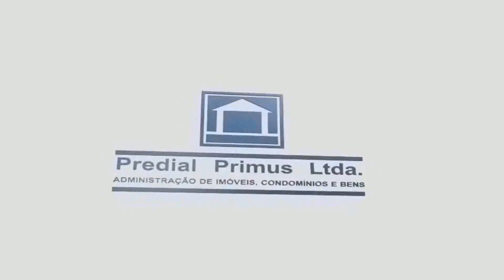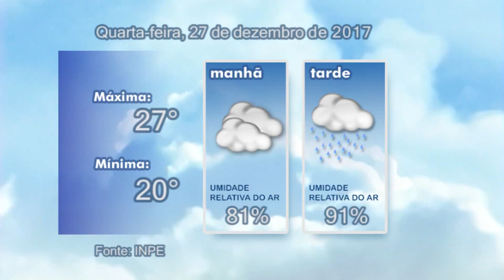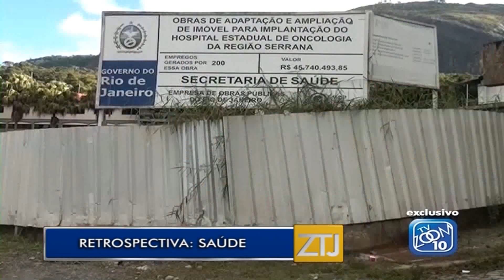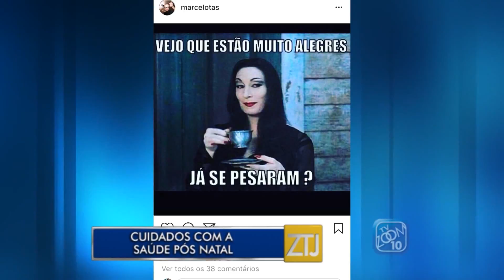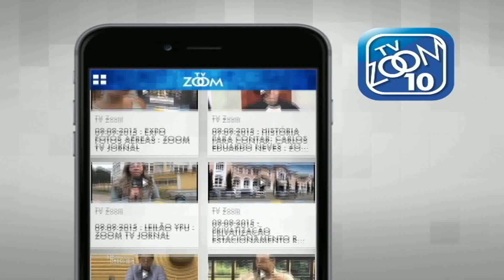26-12-2017 - ZOOM TV JORNAL